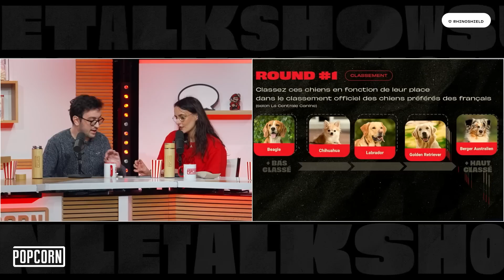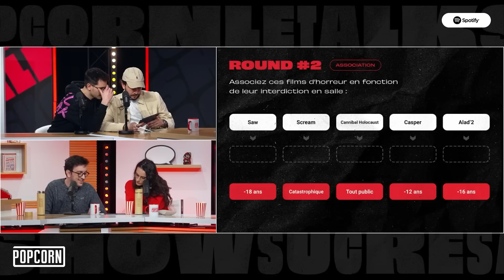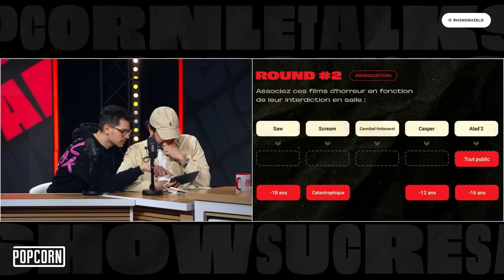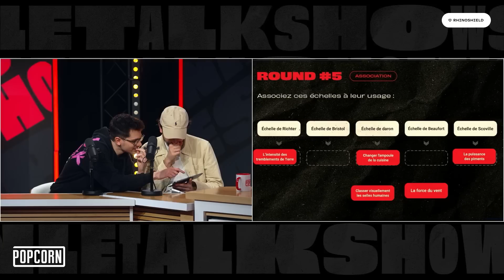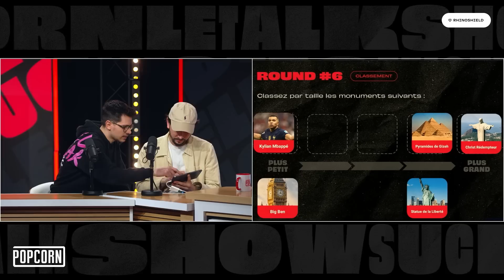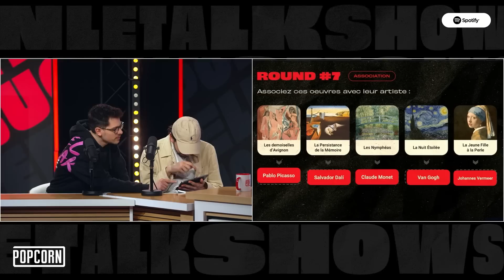Quel est le prix du Big Mac à travers le monde ? (Le Bon ordre)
Le retour du Bon Ordre ! Cette fois-ci c'est en 2v2 que le jeu se joue ! Et vous, auriez-vous trouvé toutes les bonnes réponses et donc le Bon Ordre ?

Avec :
@pa.domingo @AREtoilesMC @Ultia @LeoDuff Baptiste Robert

Date de l'émission : 28/03/2023 - Les Jeux 🎲